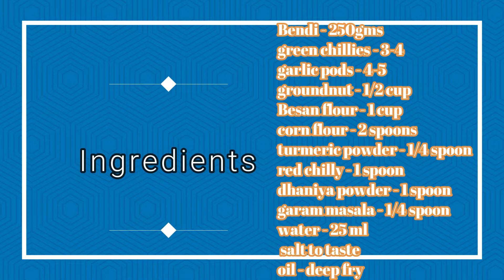OKRA FRY | snackfood vegrecipe | BendiFry | బెండకాయ పకోడి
Hello Viewers.

Good evening one and all..

Here I am going to share a new Okra Fry.
Its a good recipe for all kids.
Its a best starter recipe for all ages.
So, every one try this recipe and comment me. how it came.